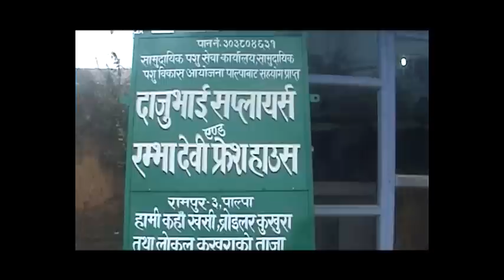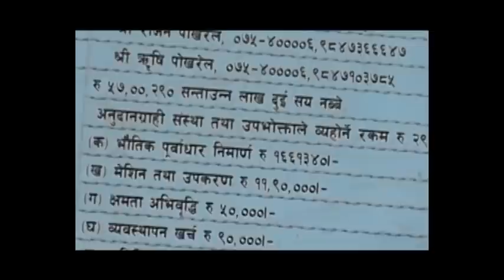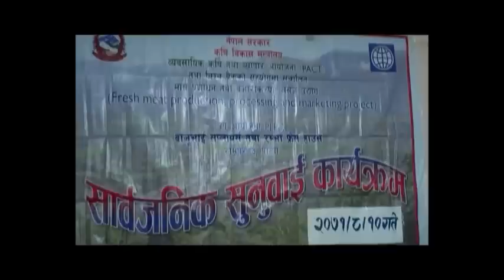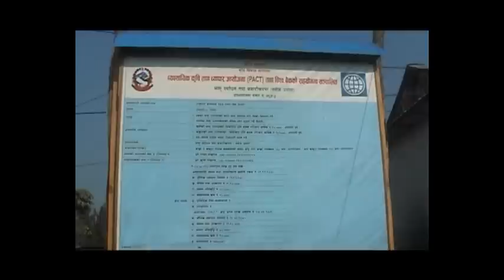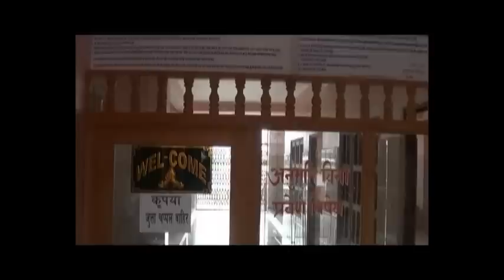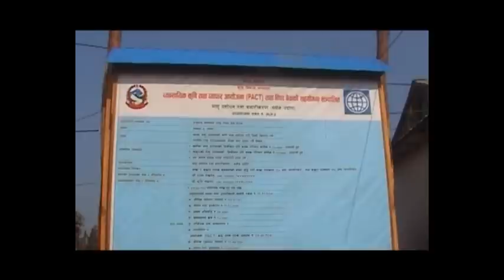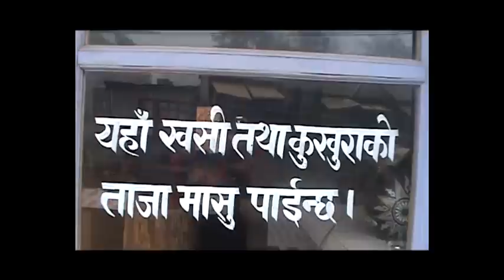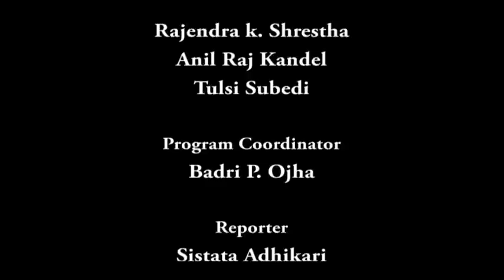Nepal Today Episode 132 : Story of Urleni animal farm, Nuwakot & Daju vai suppliers, Palpa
Its a Development based Television Program on aired from Nepal Television Plus on Wednesday. In this episode there is activity of Urleni animal and agri farm, Nuwakot for Commercialization of Goat Farming and Dajubhai suppliers and Ramva fresh house, Palpa for Commercialization of Meat processing